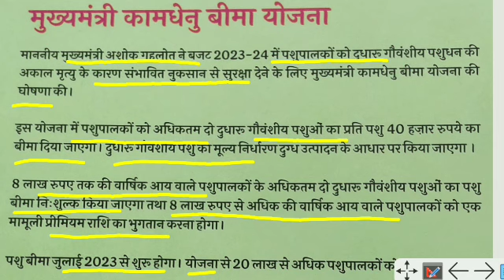mukhymantri kamdhenu pashu bima yojna। CM Gehlot pashu bima yojana 2023। rajasthan rahat camp 2023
chiniyaclasse

मुख्यमंत्री कामधेनु पशु बीमा योजना
 पशुपालको को रूपये 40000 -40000 मिले
 Kamdhenu Pashu Bima 2023
राजस्थान कामधेनु पशु बीमा योजना, Rajasthan kamdhenu pashu bima 2023
mehangai rahat camp, mukhymantri kamdhenu pashu bima, kamdhenu pashu bima rs. 40000
 कामधेनु बीमा के रूपये 40000 मिले, राजस्थान कामधेनु बीमा योजना 2023, पशुपालको को गाय रूपये 40 हजार मिले, Kamdhenu Pashu bima Benefits, CM Kamdhenu bima yojana 2023, Rajasthan kamdhenu animal insurance scheme 2023
कामधेनु पशु बीमा योजना 2023, पशुपालको को रूपये 80000 मिलेंगे, Rajasthan Kamdhenu Pashu Bima Yojana, मुख्यमंत्री कामधेनु बीमा योजना 2023, Rajasthan pashu bima yojana 2023, mehngai rahat camp registration
 CM Gehlot pashu bima yojana, राजस्थान कामधेनु पशु बीमा योजना, गाय व भैंस पशु बीमा योजना 2023, जन आधार पशु बीमा योजना 2023
rajasthan rahat camp 2023, CM kamdhenu pashu bima yojana 2023, pashu beema yojana 2023